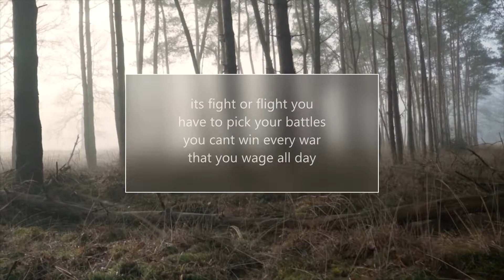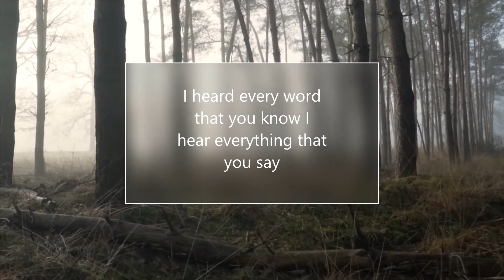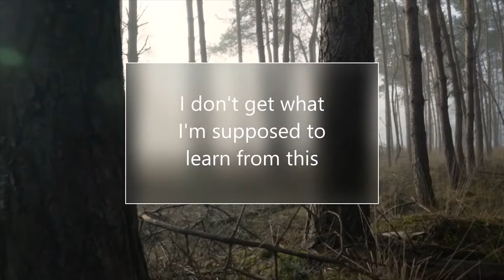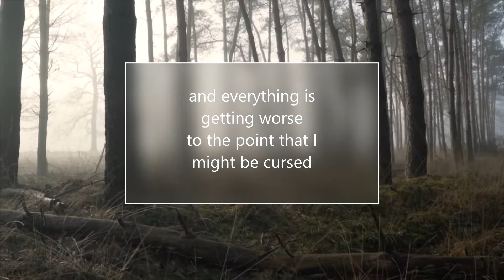right of passage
vocals/lyrics: Zak Omans